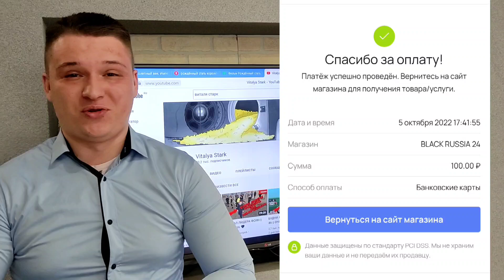КРУПНАЯ ПРОВЕРКА ИГРОКОВ БЛЕК РАШИ! ОТ 0 id ДО 50 id! МНОГО НАРУШЕНИЙ?! || БЛЕК РАША 🖤 + ВЕБКА 💥